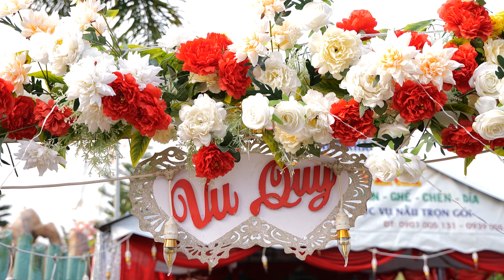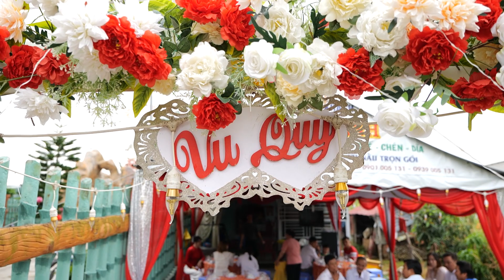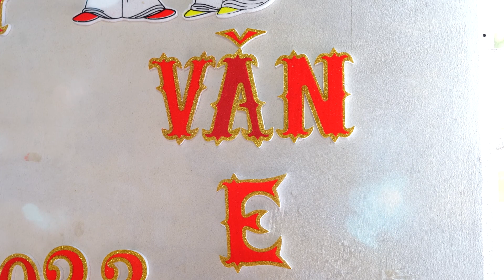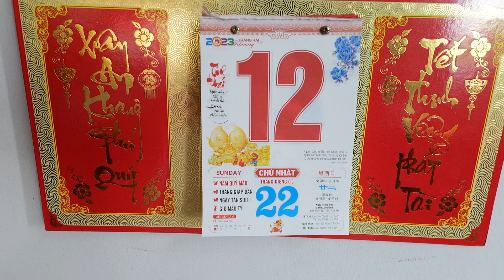Ngọc Trinh & Văb E 22 01 2023 Âl